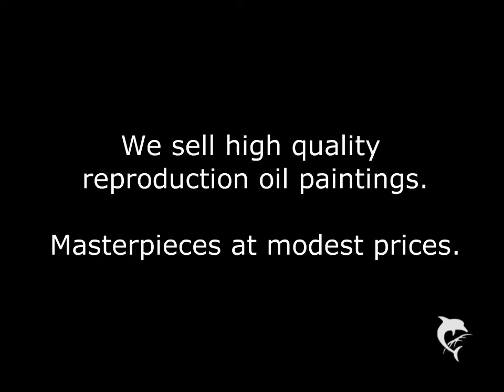Arkhip Kuindzhi Reproduction Paintings (HD)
Music made available via creative commons on wikipedia. Thanks guys.